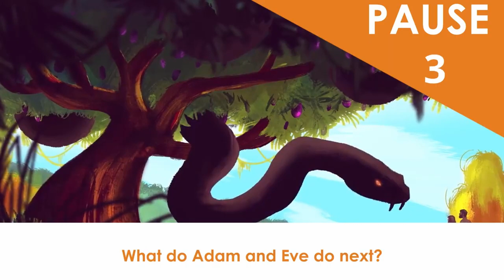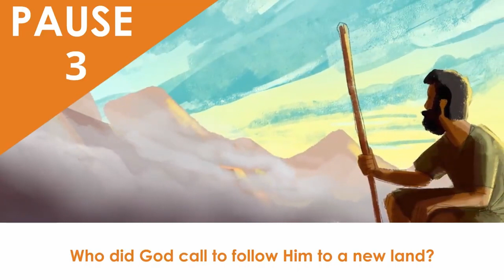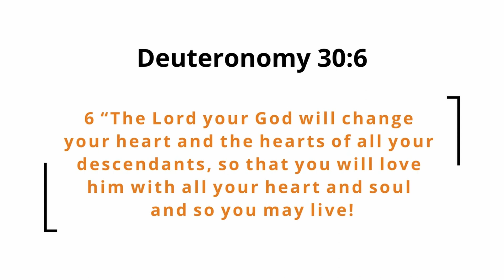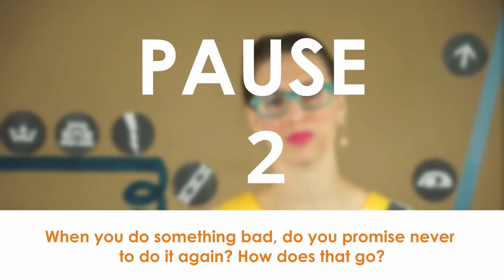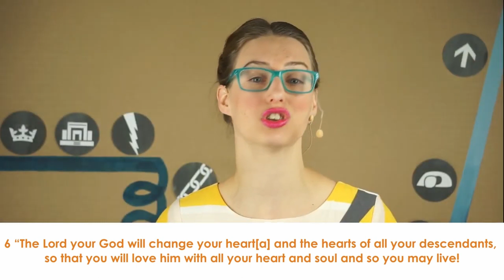New Hope Kids - The Big Story of the Bible #10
0:19 – Bible Project: God's Plan to Restore Goodness and Blessing to the World
2:29 – Review
3:47 – Discussion: Turning to sin
5:49 – The Split
6:48 – Bible Project: God's Plan to Restore Goodness and Blessing to the World Cont.
7:33 – Discussion: Exile
10:23 – Bible Project: God's Plan to Restore Goodness and Blessing to the World Cont.
11:11 – Discussion: God's promise
12:03 – Allen Hamlin FBC Kids: The Captives Came Home -Ezra 1-3
15:01 – Discussion: Where is God?
15:34 – Bible Project: Exile
18:35 – Discussion: A better world
19:08 – Bible Project: God's Plan to Restore Goodness and Blessing to the World Cont.
20:39 – Discussion: The Good News
23:08 – Prayer Time
23:34 – Craft Time